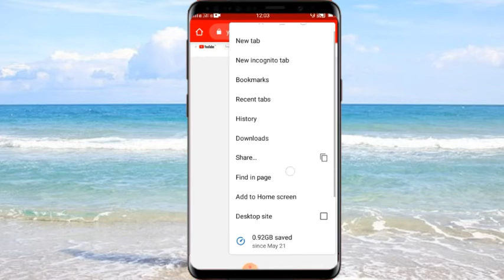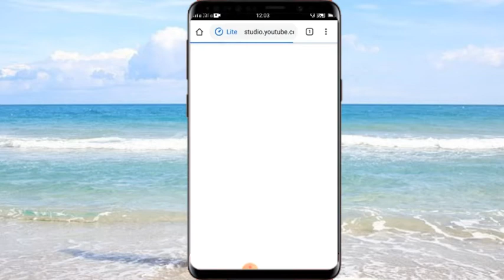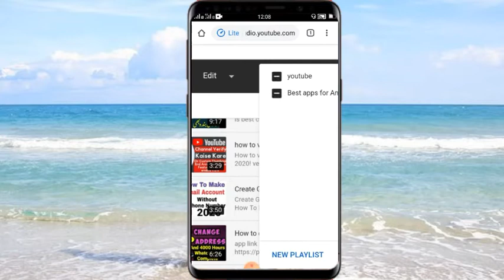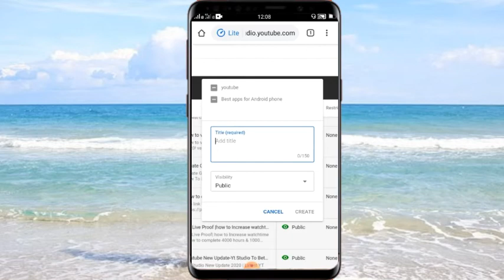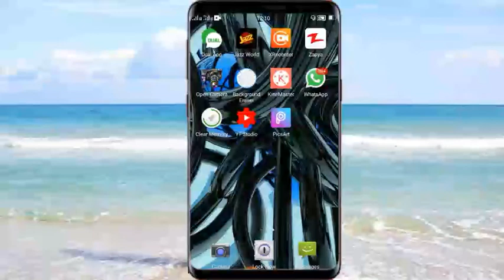How To Make Playlist On Youtube| Youtube Channel Playlist Full Setting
Dosto Aaj Ki Is Video Me Maine Aapko Youtube Par Channel Par Playlist Banane Ke Bare Me Bataya Hai Or Youtube Playlist Ki Full Settings Ke Bare Me Bataya Hai Ummeed Hai Aapko Ye Video Bahut Pasand Aayegi
How To Make A Playlist on your youtube channel | Android Hindi